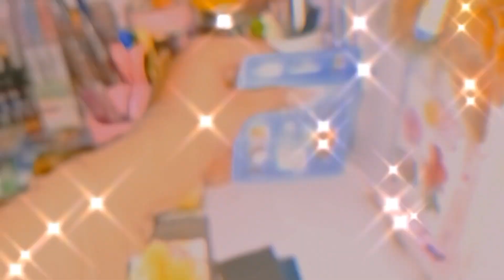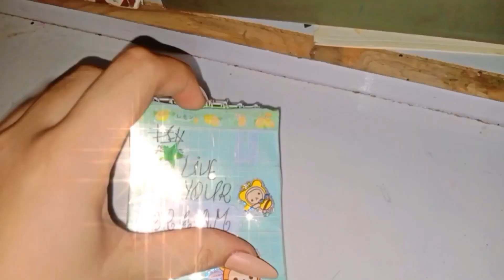let's organize my study table (I apply nails 💅) aesthetic tour ❣️wonderfulcreation